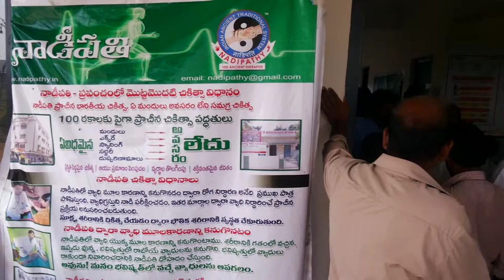Nadipathy Free holistic Health Camp @ Amarchinta